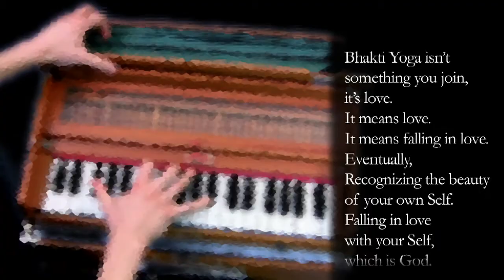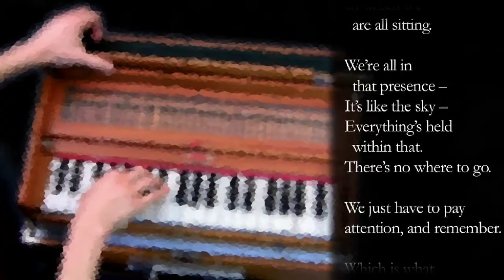Krishna Das quotes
(with harmonium accompaniment by Daniel Tucker)

In celebration of Krishna Das' upcoming "Breath of the Heart" songbook.
Available Aug. 2011 at KirtanCentral.com